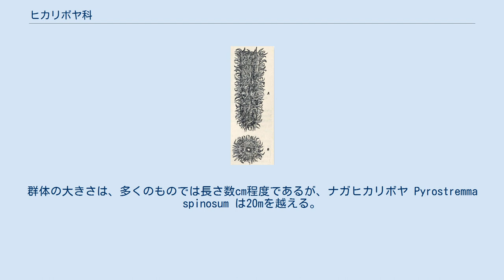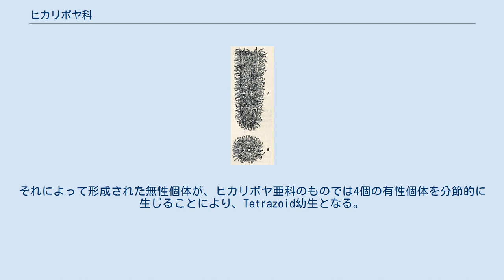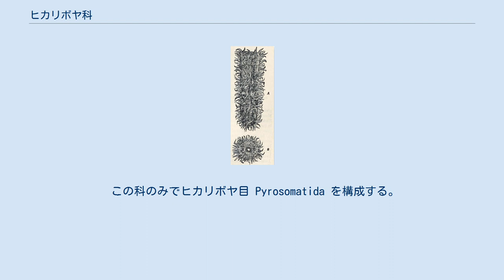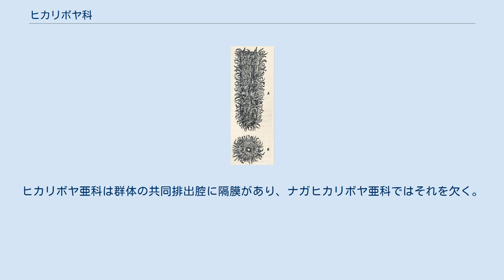ヒカリボヤ科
個虫の構造（ヒカリボヤ属） ヒカリボヤ科 (Pyrosomatidae )は、脊索動物に含まれる動物の1群。
中空円筒の構造に多数の個虫を含む群体を形成する。
 多数の小さな個体が集まった群体を形成する動物。
群体は中空円筒の外皮（被嚢）に埋まる。
外皮の中の空洞は片側で外に開き、こちらが進行方向の反対側となる。
個虫は水を吸い込む入水口と吐き出す出水口を持ち、入水口は外皮の外側に、出水口は内側の共同排出腔に開く。
群体の大きさは、多くのものでは長さ数cm程度であるが、ナガヒカリボヤ Pyrostremma spinosum は20mを越える。
 プランクトンであり、海中を漂って暮らす。
その際、群体の外に面した入水口から吸い込んだ水を内側の共同排出腔に出し、これが後端の開口部から排出することで、群体はゆっくりと移動する。
 極地以外の全ての海洋の外洋域に分布し、海洋表層から1000m以深まで知られる。
ヒカリボヤ Pyrosoma atlanticumでは昼夜で数百mもの垂直移動をすることが知られている。
 群体は胚発生から生じた壺状卵生個虫 (cyathozoid) から芽性個虫 (ascidiozooid) を生じることで成長し、その後に有性生殖が行われる。
雌雄同体で、卵は輸卵管の出口で受精、右囲鰓腔に入って発生を進める。
それによって形成された無性個体が、ヒカリボヤ亜科のものでは4個の有性個体を分節的に生じることにより、Tetrazoid幼生となる。
この幼生は球形で、内部にはその4個の個虫と退化した無性個虫が残り、一端には共同排出腔が開く。
最初の有性個虫は生殖腺を持ってはいるがこれは発達せず、その体の後腹部の芽茎から後方へ分節的に新たな個虫を形成し、それらが有性生殖を行う。
なお、最初の無性個体から形成される有性個虫の数は、ナガヒカリボヤ亜科では30-80に達する。
 摂食は鰓嚢を粘液のシートで内張し、これを使って濾過摂食を行う。
名前の通り、発光することが知られるが、これは共生細菌によるものとされる。
 この科のみでヒカリボヤ目 Pyrosomatida を構成する。
更にこれはタリア綱に含まれ、その中で火体亜綱 Pyrosomata を立て、この目のみを含んでそれ以外のものすべてと分ける。
世界に3属8種が知られ、それを2亜科に分ける。
ヒカリボヤ亜科は群体の共同排出腔に隔膜があり、ナガヒカリボヤ亜科ではそれを欠く。
 ^ 以下、記載は主として千原・村野(1997),p.1351 ^ 以下、主として千原・村野(1997),p.1351-1352 ^ 岡田他(1965),p.130 ^ 西村編著(1995)p.607 ^ 以下、主として千原・村野(1997),p.1351